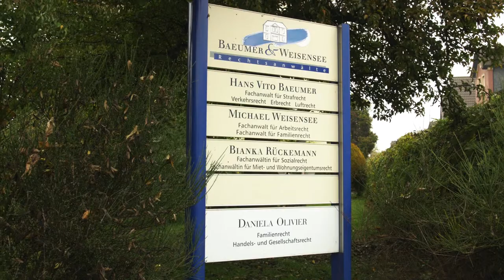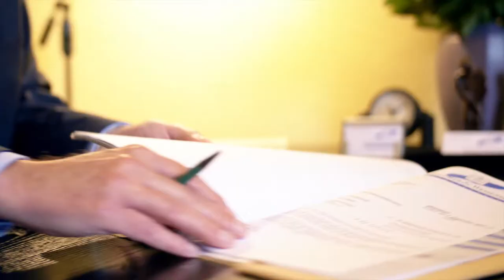Rechtsanwälte Baeumer & Weisensee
Wir bieten eine umfassende rechtliche Vertretung und Beratung für Privatpersonen sowie Handel, Dienstleistung und Handwerk – auch über die Region Einbeck hinaus. Als mittelstandsorientierte Anwaltskanzlei legen wir größten Wert auf die individuelle Betreuung unserer Mandanten, eine persönliche Beratung sowie Kontinuität der Mandantenbeziehungen. Entsprechend unserem Beratungsansatz steht für uns stets die praxisnahe Lösung Ihrer Probleme unter Berücksichtigung wirtschaftlicher Notwendigkeit im Vordergrund.